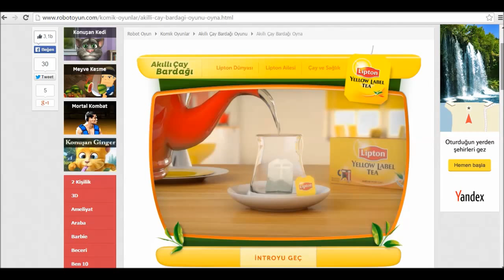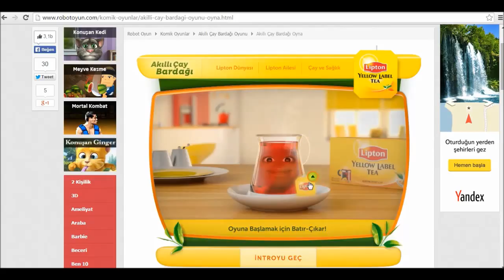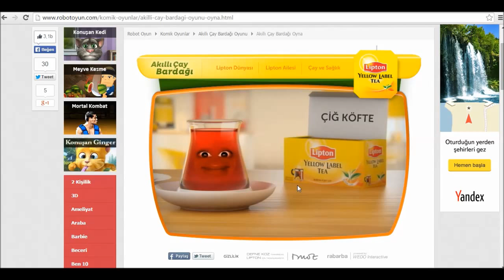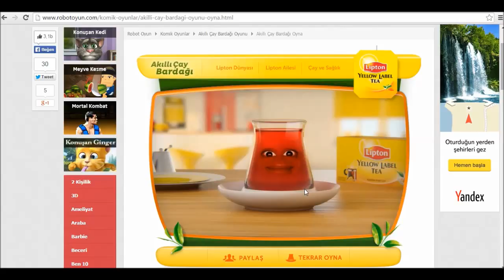Akıllı Çay Bardağı Bilindik Bişeyi Bende Bilirim :D